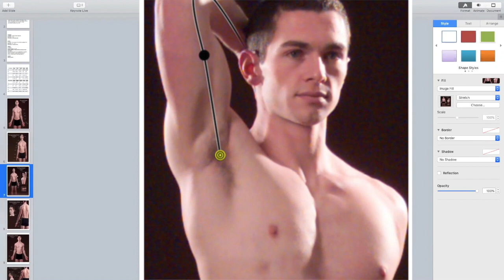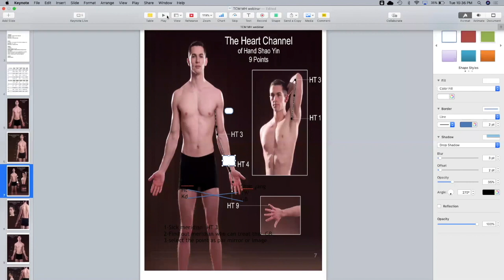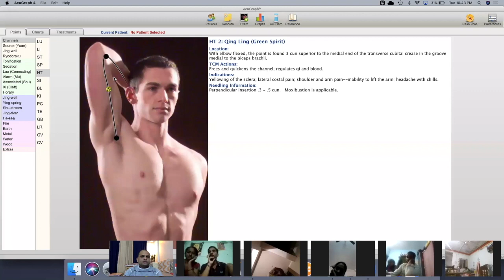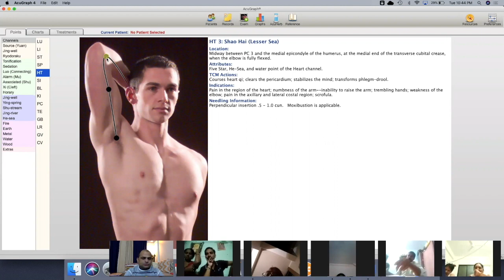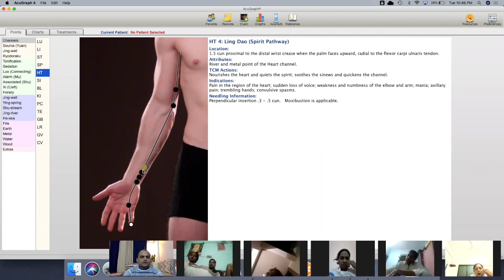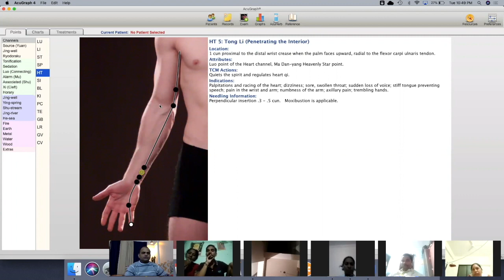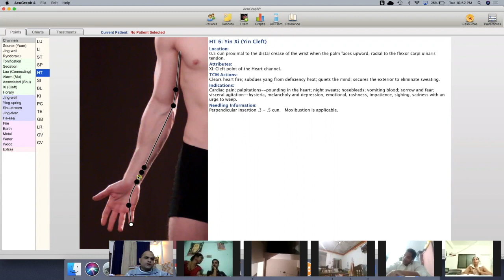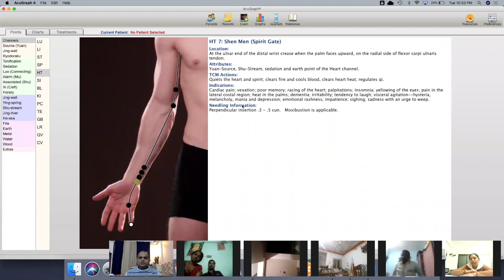16 Heart & pericardium meridian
This video is about 16  Heart & pericardium meridian